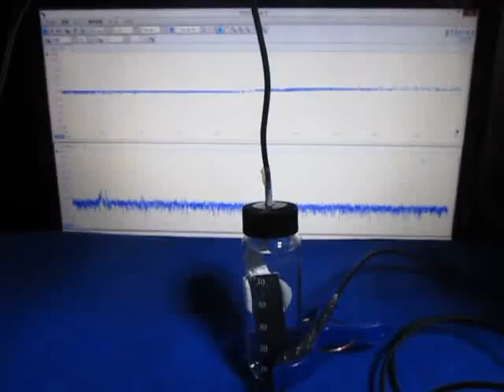超音波実験 Ultrasonic experiment ‹超音波システム研究所 ultrasonic-labo›